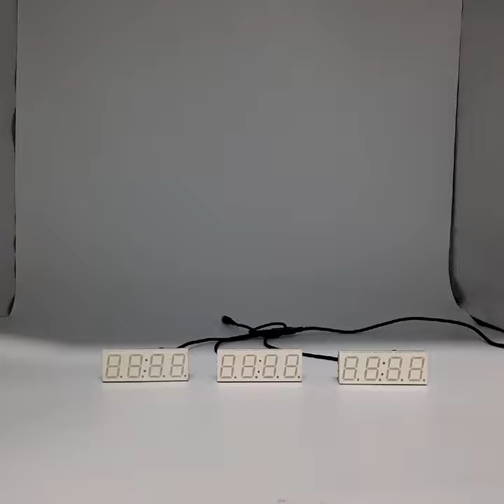XY-WBT Wifi Timing Clock + bluetooth Audio Player Decoder Board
bluetooth 5.0 Stereo Output Automatic Time Synchronization APP Control